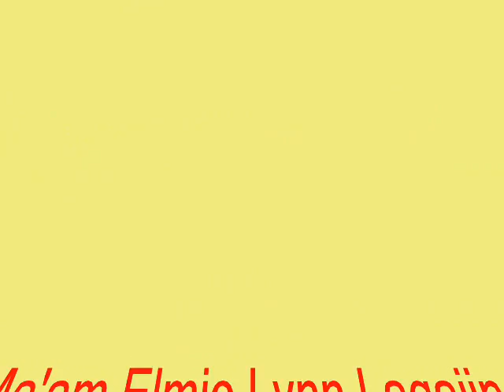ACADEMY WORKING STUDENT ASSOCIATION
THIS IS FROM ADVENTIST UNIVERSITY OF THE PHILIPPINE OF ACADEMY WORKING STUDENTS BARKADA'S